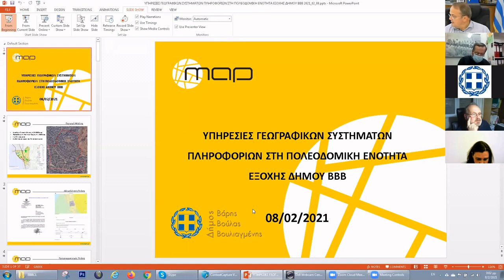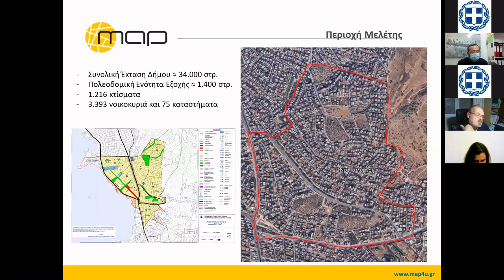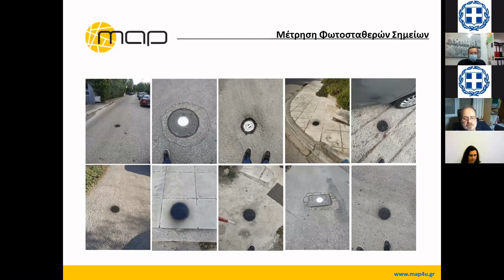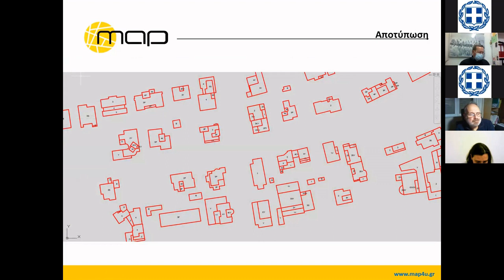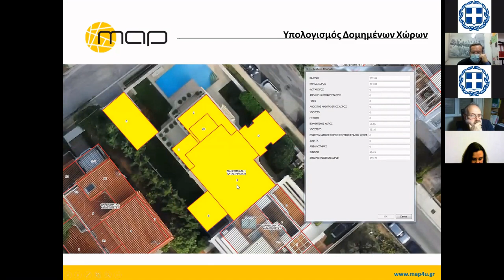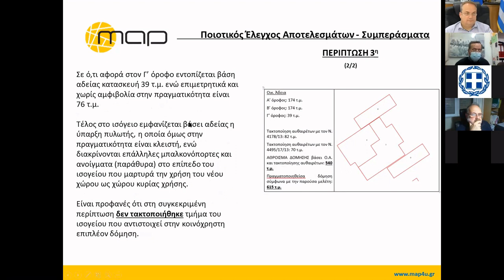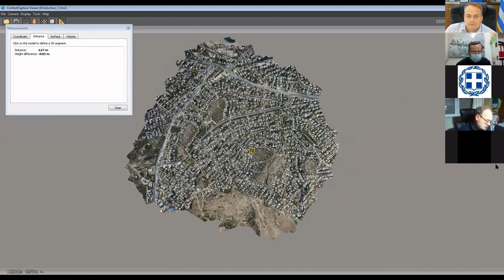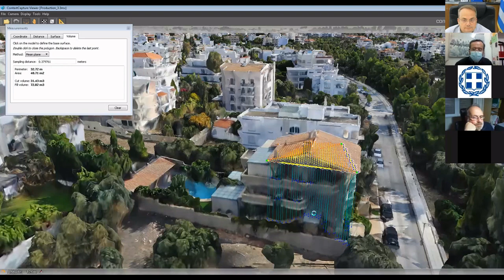Παρουσίαση συστήματος γεωχωρικών δεδομένων του Δήμου Βάρης Βούλας Βουλιαγμένης - Δ.Σ. 8/2/2021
Το πρώτο σύστημα γεωχωρικών δεδομένων του Δήμου που περιλαμβάνει αναλυτική τεκμηρίωση της πολεοδομικής ενότητας Εξοχής ολοκληρώθηκε και παρουσιάστηκε στο Δημοτικό Συμβούλιο της 8ης Φεβρουαρίου 2021.
Για τη σύνταξη της μελέτης, χρησιμοποιήθηκαν τα πλέον σύγχρονα τεχνολογικά μέσα, με αποτέλεσμα η Τεχνική Υπηρεσία του Δήμου να έχει σήμερα στα χέρια της μια καταγραφή των γεωχωρικών δεδομένων με ιδιαίτερα υψηλές προδιαγραφές. Τα ποιοτικά χαρακτηριστικά των δεδομένων που παρήχθησαν είναι μοναδικά στο είδος τους και για πρώτη φορά στο σύνολό τους καλύπτουν μια πολεοδομική ενότητα έκτασης μεγαλύτερης των 1.400 στρεμμάτων. Στο σύστημα γεωχωρικών δεδομένων του Δήμου περιλαμβάνονται έγχρωμες μετρητικές αεροφωτογραφίες διακριτικής ικανότητας 4 εκατοστών στο έδαφος, λεπτομερής αποτύπωση 118 οικοδομικών τετραγώνων, επιμέτρηση 1.216 κτισμάτων, τα οποία κατηγοριοποιήθηκαν ανά είδος, κατασκευή και χρήση, εντοπισμός 3.393 νοικοκυριών και 75 καταστημάτων, συλλογή πραγματικών υψομέτρων σε οποιοδήποτε σημείο και πλήρης τρισδιάστη απεικόνιση με μετρητική πληροφορία. Συμπληρωματικά, συλλέχθηκε ο αριθμός των νοικοκυριών ανά κτίσμα, ελέγχθηκε η ονομασία οδών και συντάχθηκε ακριβής αριθμοδότηση μέσω αυτοψιών ανά κτίριο. Τέλος, για πρώτη φορά στάθηκε δυνατή η δημιουργία ψηφιακού χάρτη με την πραγματικά υλοποιημένη δόμηση ανά οικοδομικό τετράγωνο, οδηγώντας σε ένα εξαιρετικής σημασίας εργαλείο διαχείρισης και λήψης αποφάσεων.
Η μεθοδολογία που χρησιμοποιήθηκε βασίζεται σε σύγχρονες τεχνικές δυναμικής χαρτογράφησης, ενώ χρησιμοποιήθηκαν σύγχρονοι αλγόριθμοι επεξεργασίας εικόνας, κάθετες αλλά και πλάγιες αδειοδοτημένες αεροφωτογραφίες από μη επανδρωμένα αεροσκάφη. Ήδη σχεδιάζεται η επέκταση και σε άλλες πολεοδομικές ενότητες, ενώ σε επόμενο στάδιο θα τεκμηριωθούν με αντίστοιχη μεθοδολογία τα Δίκτυα Κοινής Ωφέλειας, το οδικό δίκτυο, οι οδικές σημάνσεις, η κατάσταση του οδοστρώματος, η ονομασία και η αρίθμηση στο σύνολο  των οδών, τα καταστήματα, υψόμετρα, φρεάτια, κάδοι (ανά είδος και χωρητικότητα) συλλογής απορριμμάτων και πλήθος άλλων γεωχωρικών δεδομένων, ώστε άμεσα και αποτελεσματικά να μπορούν οι Υπηρεσίες του Δήμου να σχεδιάζουν, να διαχειρίζονται, να αποφασίζουν, να ιεραρχούν, να ανταποκρίνονται, διευκολύνοντας τη ζωή των Δημοτών.
Η παροχή γεωγραφικών δεδομένων είναι το κύριο συστατικό για το σχεδιασμό και τη δημιουργία υπηρεσιών αναζήτησης πληροφοριών, αλλά και για την υλοποίηση συστημάτων λήψης αποφάσεων.  Με τη χρήση των παραπάνω, δημιουργείται ένα μεγάλο πλήθος υπηρεσιών, όπως η αναζήτηση στοιχείων, η ευφυής δρομολόγηση και τρόπος μετακίνησης, ο υπολογισμός κάλυψης μίας γεωγραφικής περιοχής σε προκαθορισμένο χρόνο, η παρακολούθηση και διαχείριση στόλου, η βιώσιμη διαχείριση των απορριμμάτων, η παρακολούθηση και αντιμετώπιση συμβάντων, η διαχείριση επικίνδυνων περιστατικών και κρίσεων, η πρόληψη, η προστασία των πολιτών, η στατιστική έρευνα, η κάλυψη και χρήση γης, οι χωροταξικές και πολεοδομικές μελέτες, οι αναλύσεις γενικότερα κλπ. Στόχος του εγχειρήματος είναι να αποκτήσει η Δημοτική Αρχή τα κατάλληλα εργαλεία που θα συνδράμουν την εφαρμογή καινοτόμων σχεδίων και παρεμβάσεων, καθιστώντας τον Δήμο, μια πραγματικά έξυπνη πόλη με βιώσιμη οικονομική ανάπτυξη.